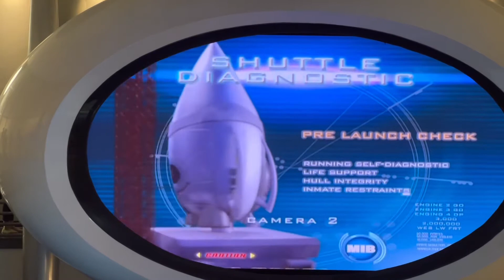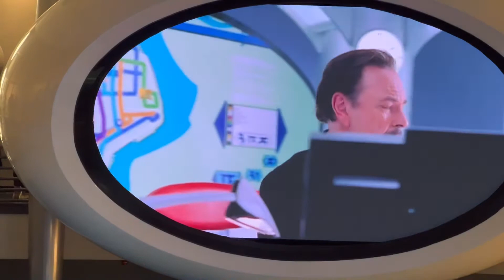Título: "Begri & Aliens: ¡Revelando la fascinación de los hombres en Universal Orlando Florida!"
Bienvenido a "Begri & Aliens: ¡Revelando la fascinación de los hombres en Universal Orlando Florida!" En esta emocionante aventura, nos adentramos en el cautivador mundo de atracciones diseñadas para seducir y encantar incluso a los hombres más duros en Universal Orlando Florida.

Únase a nosotros mientras exploramos el reino mágico de Begri & Aliens en los encantadores parques de Universal Orlando Florida. Sea testigo de la extraordinaria combinación de experiencias interactivas, aventuras trepidantes y paisajes impresionantes, todos meticulosamente diseñados para invocar una fascinación inexplicable entre los hombres.

Embárcate en una expedición como ninguna otra, donde descubrirás impresionantes atracciones y atracciones que te dejarán con los ojos muy abiertos de euforia. Sumérgete en el reino de las montañas rusas llenas de adrenalina, donde cada giro despertará una sensación de emoción en tu interior. Prepárate para sumergirte en un mundo repleto de colores vibrantes, sonidos cautivadores y efectos visuales fascinantes que te transportarán a una dimensión diferente.

Pero el atractivo no termina ahí. Universal Orlando Florida atrae con sus majestuosos desfiles, extraordinarios espectáculos en vivo y cautivadoras opciones de entretenimiento. Piérdete en la encantadora atmósfera mientras presencias cómo el espectáculo y la grandeza de Begri & Aliens cobran vida ante tus propios ojos.

No olvide tentar su paladar con una gran cantidad de deliciosas opciones gastronómicas, que le permitirán recargar energías antes de continuar con su extraordinaria expedición por Universal Orlando Florida. Desde delicias deliciosas hasta banquetes gourmet, hay algo para satisfacer todos los antojos.

Únase a nosotros ahora y experimente el encanto y la fascinación indescriptibles que Begri & Aliens han inculcado en los corazones de los hombres en Universal Orlando Florida. ¡Da rienda suelta a tu sentido de asombro y deja volar tu imaginación en medio de los encantadores parques, las emocionantes aventuras y los recuerdos inolvidables que te esperan!

Estén atentos a los próximos episodios que profundizarán en el fascinante reino de Universal Orlando Florida.